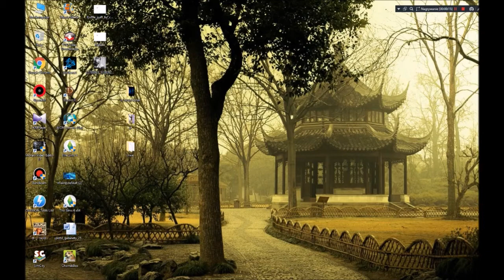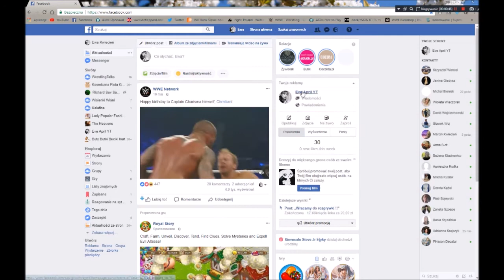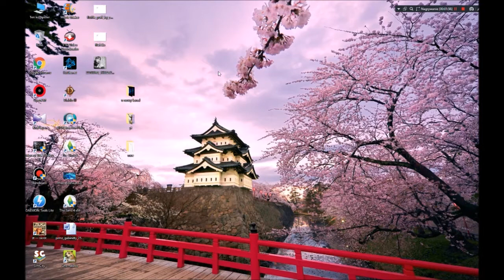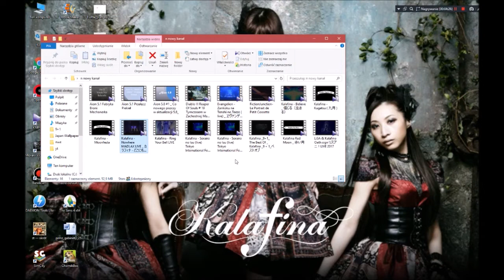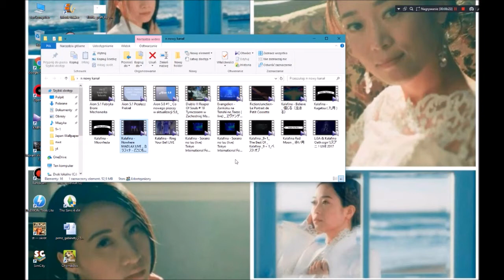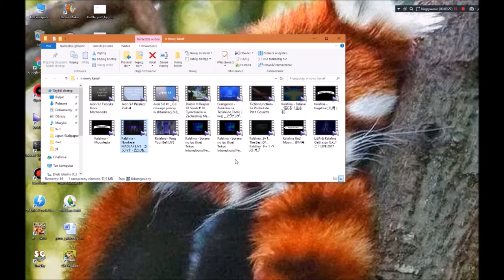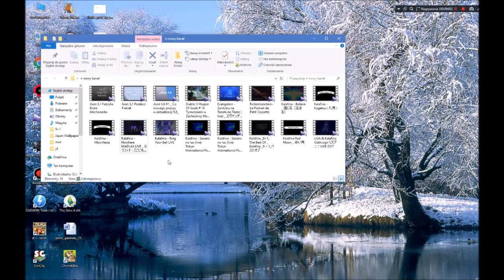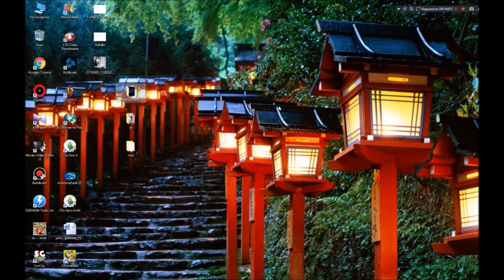Parę słów do widzów oraz mój pulpit w tle.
Takie tam z tłem moje pulpitu w tle. Zapraszam na nowy kanał ! Mam nadzieję, że fani japan pop mnie odnajdą. Pozdrawiam Was serdecznie. / Such with the background of my desktop in the background. I invite you to the new channel! I hope pop japan fans will find me. I greet you cordially. /
そのような背景が私のデスクトップのバックグラウンドにあります。新しいチャンネルへようこそ！私はポップジャパンのファンが私を見つけることを願っています。そして私の加入者は私に戻ってきます。あなたは誠実に